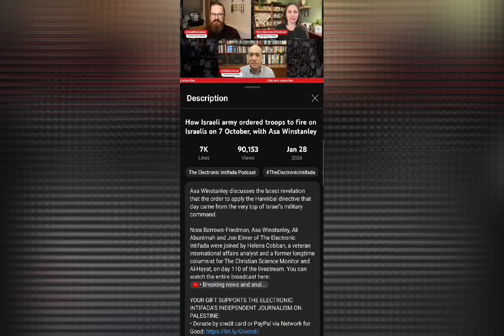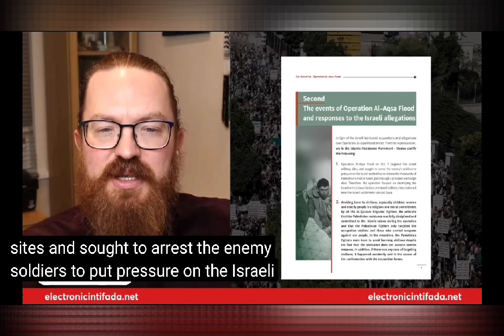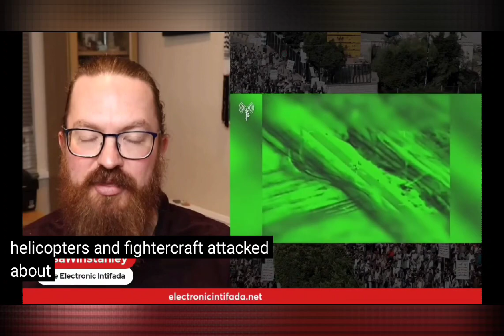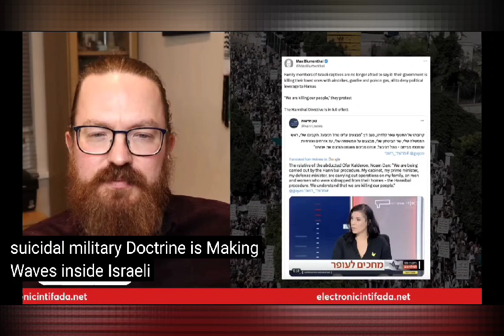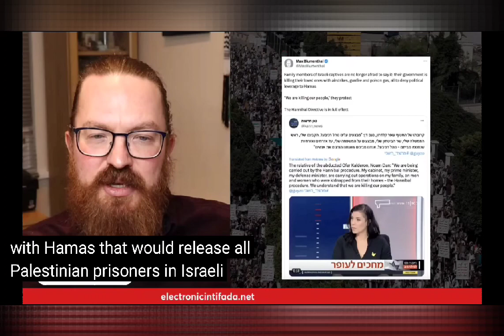Israel-Hamas War/ The Road To Armageddon Part- 38/B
SPIRIT SPIRITWATCHER178 YouTube Channel
And you can also find my channel on...
SPIRIT SPIRITWATCHER178 on CLAPPER
SPIRIT SPIRITWATCHER178 on TikTok
SPIRIT SPIRITWATCHER178 on Instagram